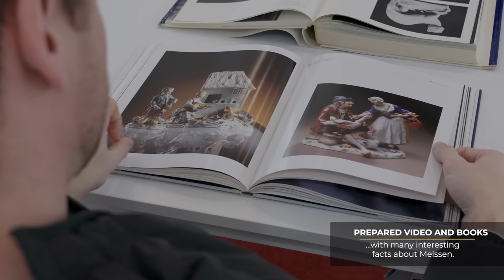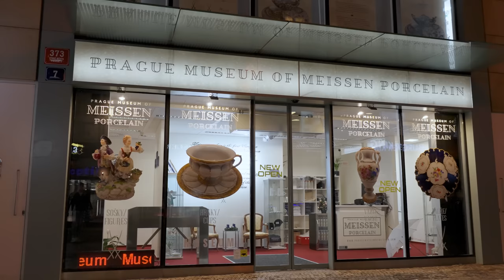The Prague Museum of Meissen Porcelain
The Prague museum of Meissen porcelain. The Exhibition of Meissen porcelain nad The Gallery of Meissen porcelain.